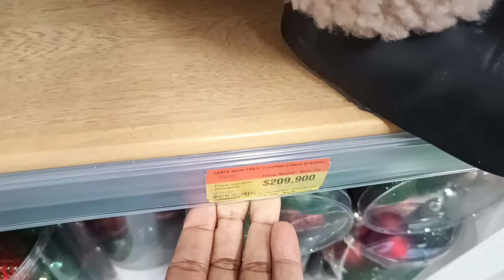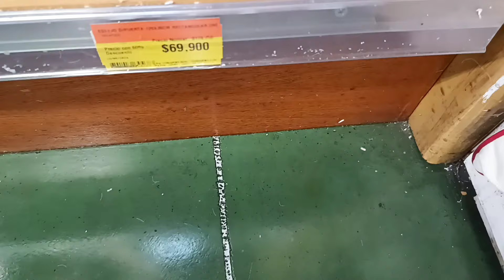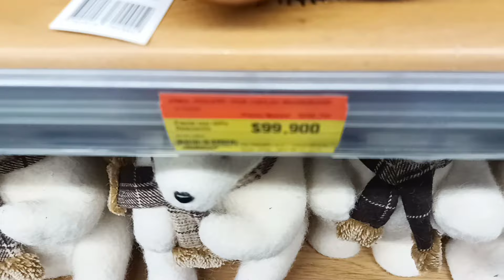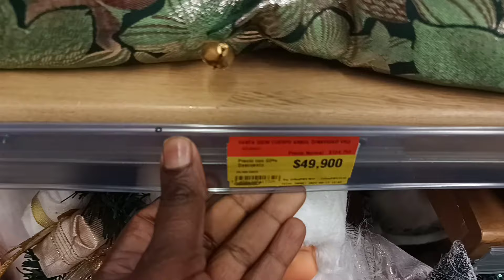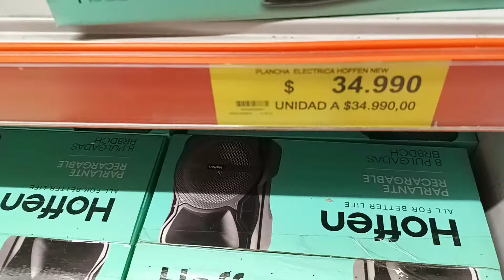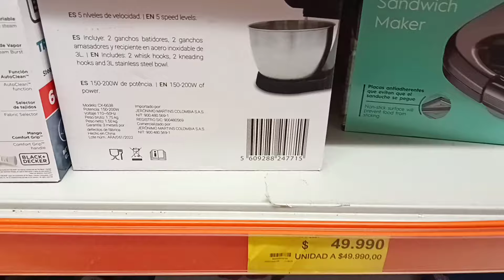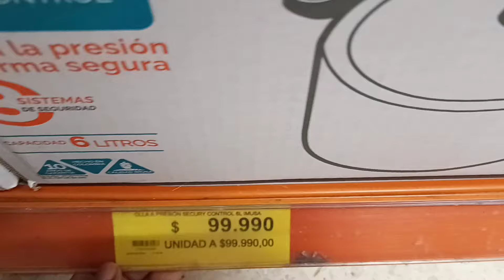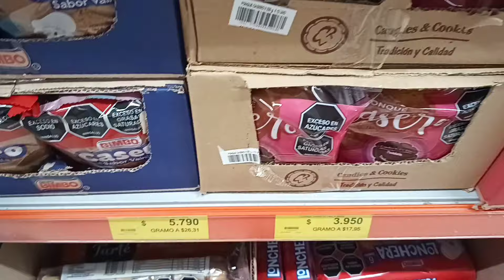Navidad 2024 manualidades navideñas productos novedosos